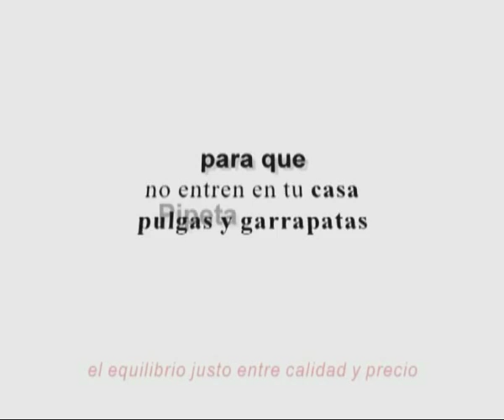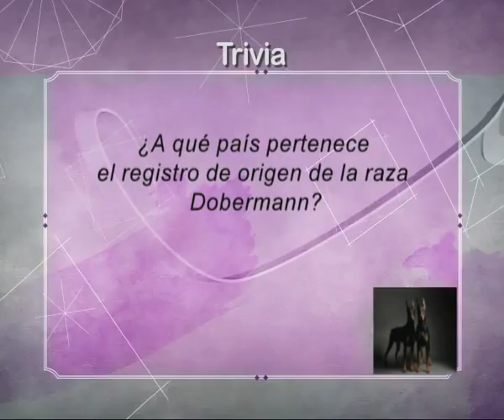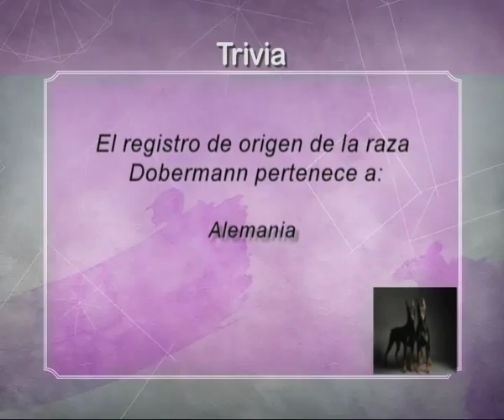“Perros en acción” Programa Nº 282 Bloque 1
Raza Bóxer juzgada por el Sr. Adrián Landarte, de Uruguay.